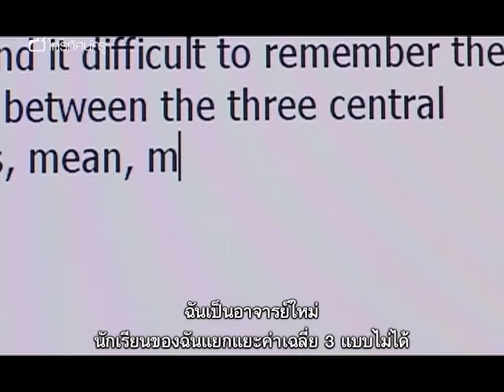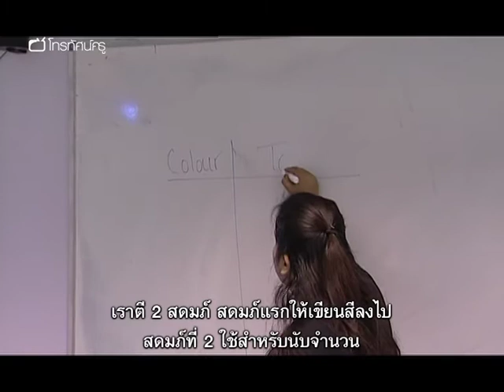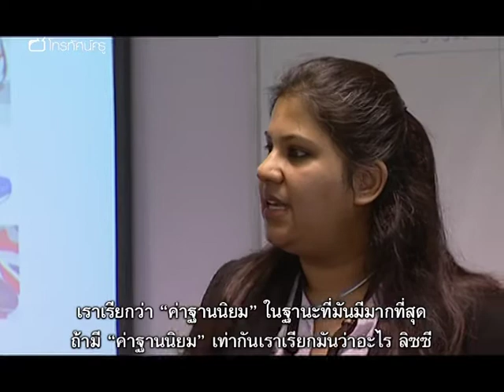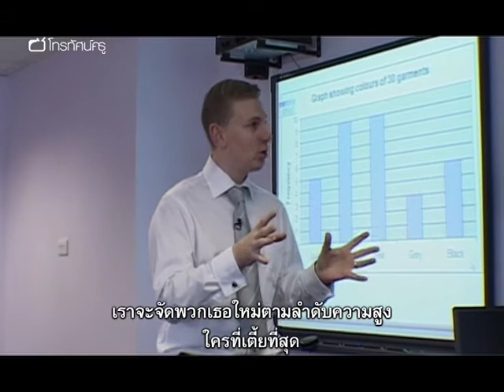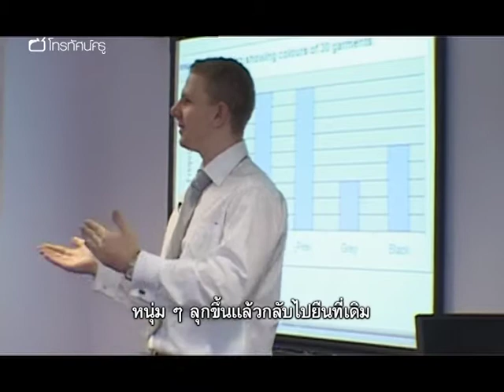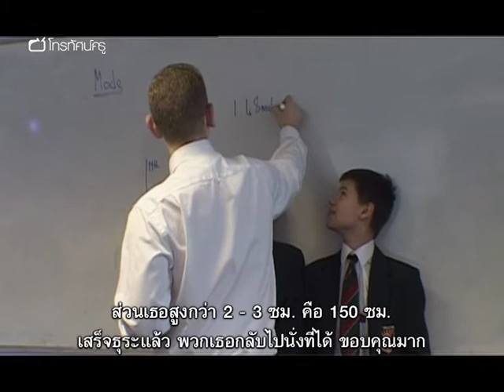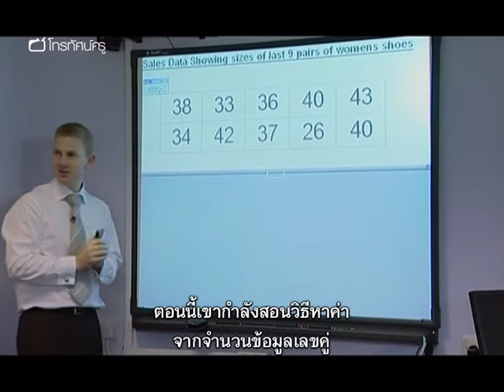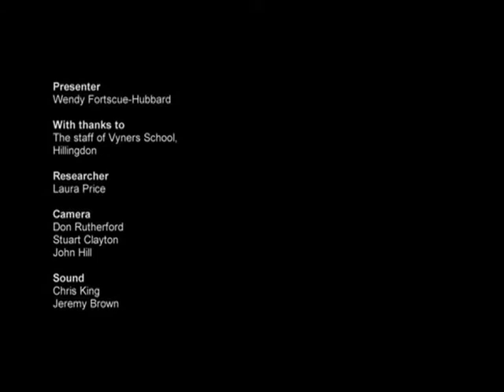คณิตฯ มัธยม การใช้สถิติในชีวิตจริง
แฟชั่นเกี่ยวอะไรกับสถิติ ร่วมหาคำตอบไปกับเวนดี ฟอร์เตสคิว-ฮับบาร์ด หรือคุณป้านักคณิตศาสตร์ของเรา เวนดีไปเยือนถนนคาร์นาบี ถนนสายแฟชั่นในลอนดอน เพื่อหาความเชื่อมโยงระหว่างทั้งสองสิ่งนี้พร้อมกับดึงดูดความสนใจของนักเรียนไปพร้อมกัน เวนดียังแวะไปพูดคุยกับเจ้าของร้านเสื้อผ้าด้วย จากนั้น นักเรียนที่โรงเรียนไวเนอรส์ช่วยกันสังเกตขนาดเสื้อผ้าและรองเท้าเพื่อตัดสินว่าการหาค่าเฉลี่ยแบบใดมีประโยชน์ในกรณีนี้ ค่าฐานนิยมหรือค่ามัธยฐานจะมีประโยชน์ในการสั่งสินค้ามาตุนไว้หรือไม่ แล้วค่าเฉลี่ยเหล่านี้บอกอะไรเราได้บ้าง เราจะได้เห็นร้านค้าใช้สถิติเพื่อหาแนวโน้ม คุณป้านักคณิตศาสตร์ของเรายังพบอีกว่าอัตราส่วนทั่วไปของขนาดเสื้อผ้า คือ 1:2:2:1
ประเด็นหลัก: - เห็นสถิติในชีวิตจริงบนถนนสายแฟชั่น -  ทดสอบความเข้าใจของนักเรียนเรื่อง ค่าเฉลี่ย ค่ามัธยฐาน และค่าฐานนิยม - บทนำเข้าสู่หัวข้อการจัดการข้อมูล

คำสำคัญ : ฐานนิยม ทวิฐานนิยม มัธยฐาน และค่าเฉลี่ย สถิติ ข้อมูลที่ไม่ได้แจกแจงความถี่ เสื้อผ้า แฟชั่น วิธีการทางสถิติ ตาราง การเก็บรวบรวมข้อมูล เทคนิคการสอนเรื่องสถิติ เทคนิคการสอนเรื่องมัธยฐาน สื่อการสอนเรื่องสถิติ กิจกรรมการเรียนรู้คณิตศาสตร์ สถิติในชีวิตจริง คณิตศาสตร์ในชีวิตจริง การดึงดูดนักเรียน การใช้หัวข้อที่นักเรียนสนใจ กระบวนการจัดการเรียนรู้คณิตศาสตร์